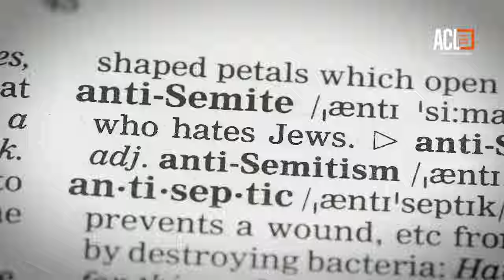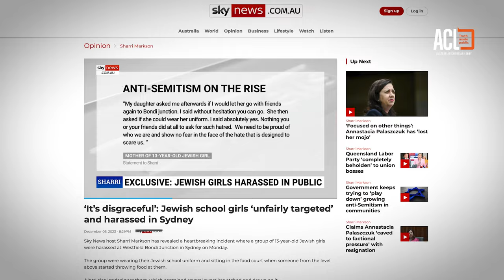Silence No More: Confronting Antisemitism in Australia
Since October 7, Australia has witnessed an alarming 482% surge in disturbing antisemitic acts. The rampant spread of hatred demands our collective voice and strong, decisive leadership.

As we face this unprecedented geopolitical crisis, our nation stands at the doorway of a dark, divisive chapter we are not prepared for. The soul of our nation is under attack, and history will judge our passivity swiftly. We must cut out metastasising hate before it consumes us.

Join us as we stand against hate, stand with the Jewish community, and raise a resounding voice for a safer, more compassionate Australia.

**Join our webinar "Confronting Antisemitism in Australia" on Thursday 14 December, 8PM AEDT - register